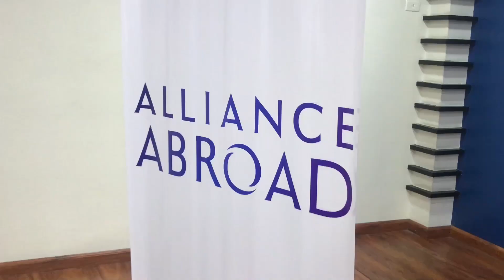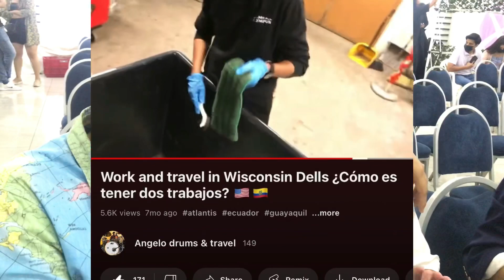Orientación Sponsor Alliance Abroad, Work and Travel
Listos para una nueva aventura en la temporada Spring 2023!

Si tienes alguna duda o pregunta me puedas escribir en mi Instagram: angelo_merchan